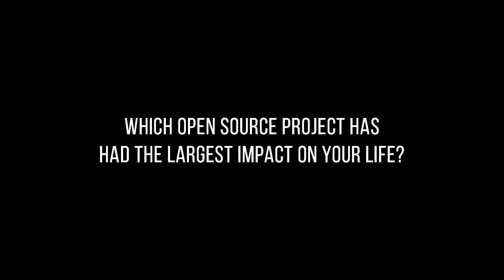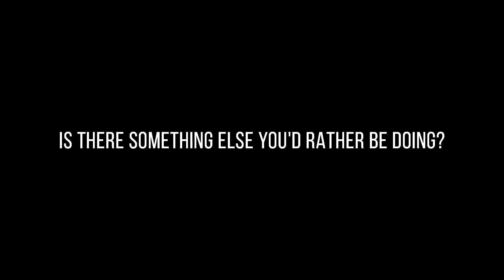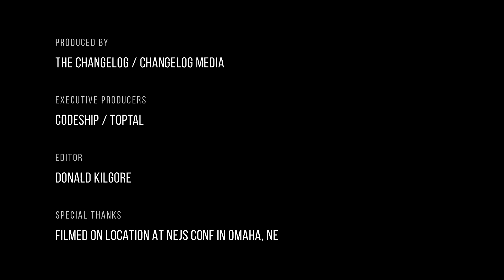Blaine Kasten - Beyond Code at NEJS Conf